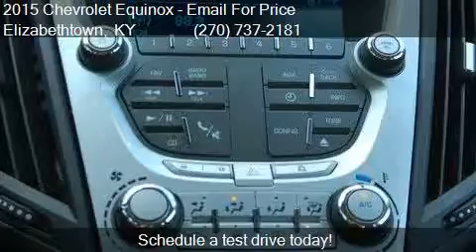2015 Chevrolet Equinox LS AWD 4dr SUV for sale in Elizabetht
This 2015 Chevrolet Equinox LS AWD 4dr SUV is for sale in Elizabethtown, KY 42701 at Swope Toyota.

Engine: 2.4L I4
Transmission: Automatic 6-Speed
Color: Blue Velvet Metallic
Mileage: 1297
Contact Swope Toyota 1104 N. Dixie Elizabethtown, KY 42701 to test drive this 2015 Chevrolet Equinox LS AWD 4dr SUV today.